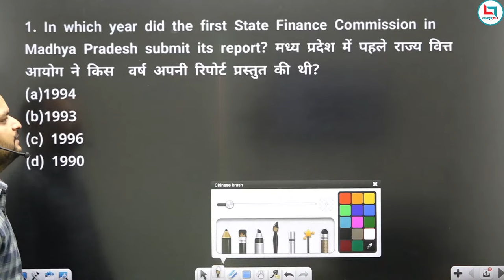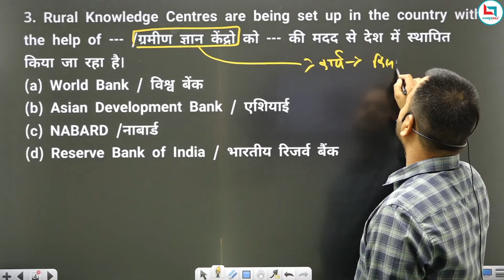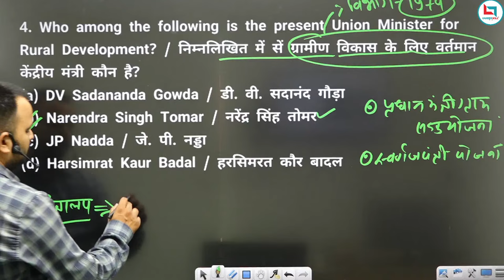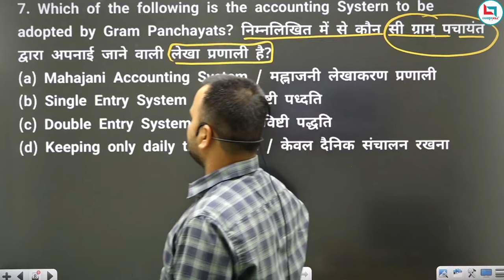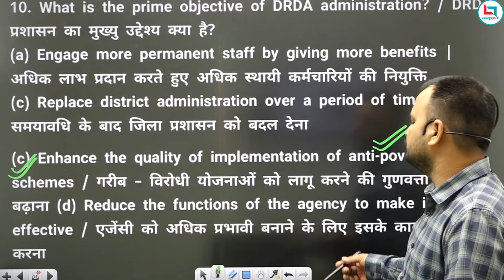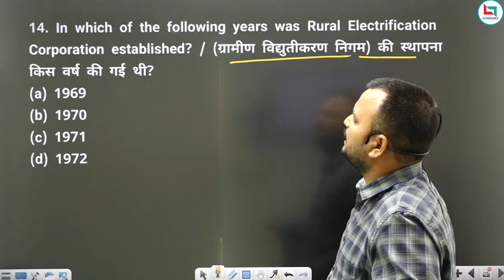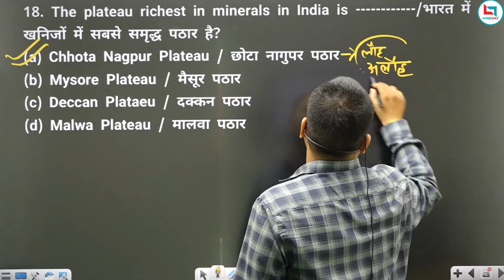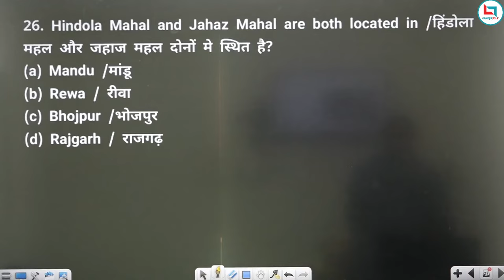MP GK - मध्य प्रदेश सामान्य ज्ञान | #1 | MPPSC/MPSI/PATWARI | By Vashu Sir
Careerwill™ App is India’s leading Government Jobs Preparation App (सरकारी नौकरी की तैयारी) helping Millions of Students study anytime, anywhere at an affordable price.